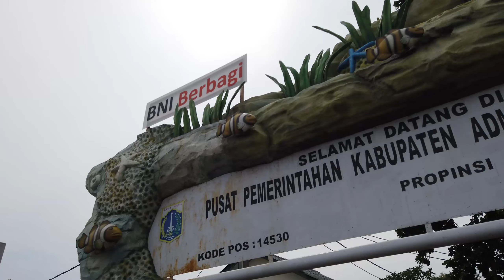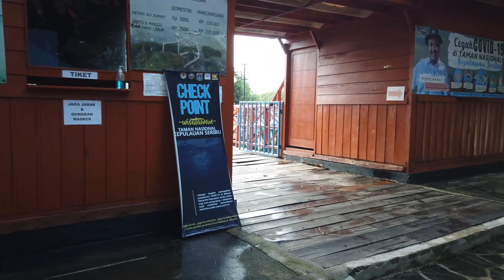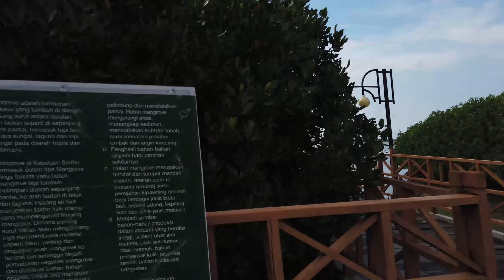Pulau Seribu BTS Full Virtual 360 Tourism Kepulauan Seribu pulauseribu kepulauanseribu #360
Proses Shooting Video Behind The Scene 360 Virtual Tourism Kepulauan Seribu.
Kami menggunakan kamera 360 yang bisa melihat kesegala arah Artinya kami harus bersembunyi agar tidak terlihat kamera. Proses Directing yang tim lakukan lumayan menantang .Karena kami tidak bisa berinteraksi langsung dengan Talent semua shoot mengandalkan kemahiran seorang host . Namun Berkat Host yang profesional yaitu Widi Dwinanda Pekerjaan kami jadi lebih mudah.

Terimakasih

Taman Nasional Kepulauan Seribu
Widi Dwinanda
Tim TN yang menjamu kami di pulau pramuka
Produser @rifay_iwa
Director @yudhaxnugraha
DP @adriansyah295
Cameraman @mas_zero
Makeup Artist @nurnegla

Host @dwinandawidi

Result Bisa di Lihat di Link Dibawah ini